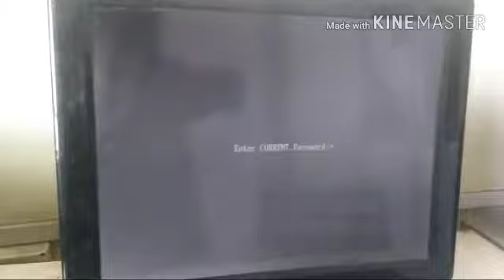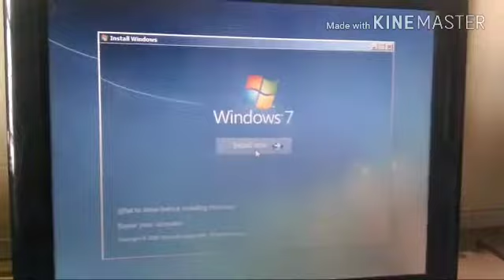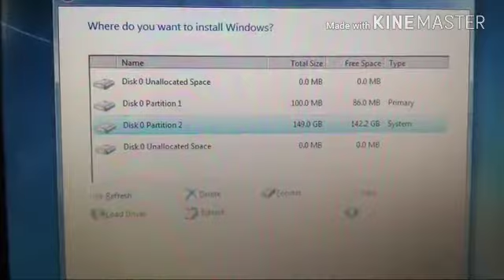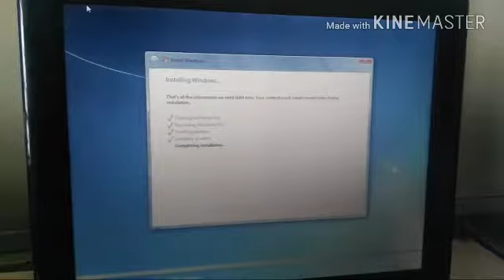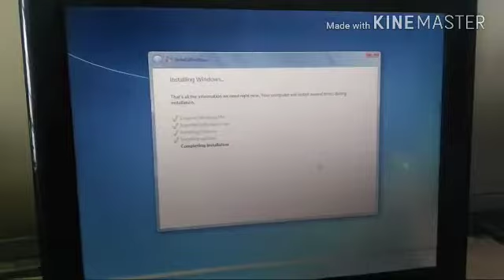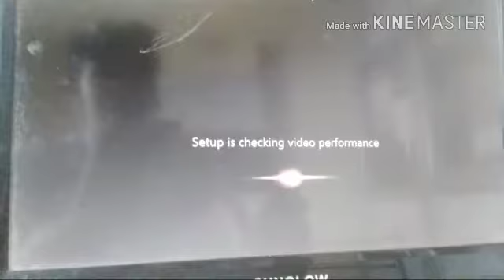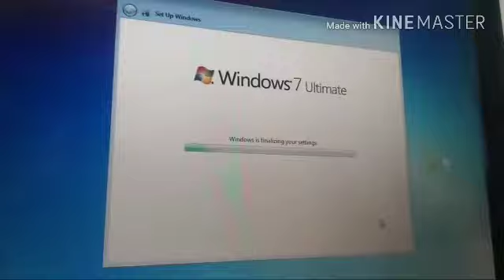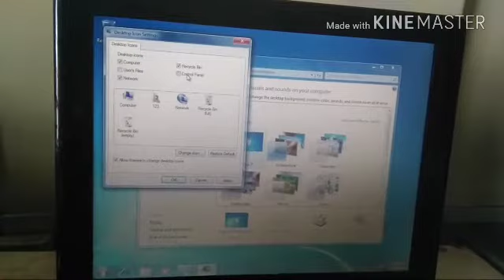How To install windows 7